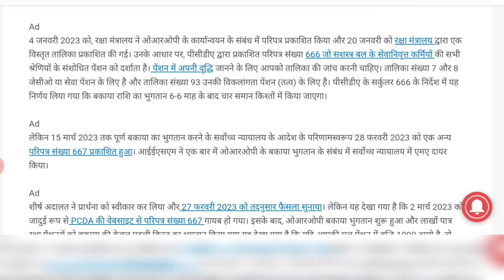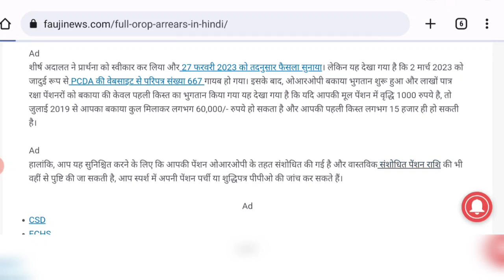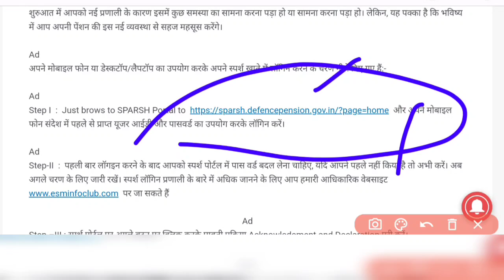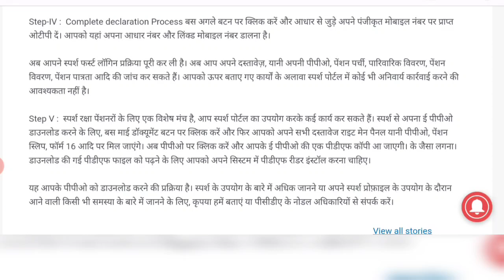OROP 2 आपको FULL OROP बकाया मिला या पहली किस्त!आ गया बड़ा अपडेट।